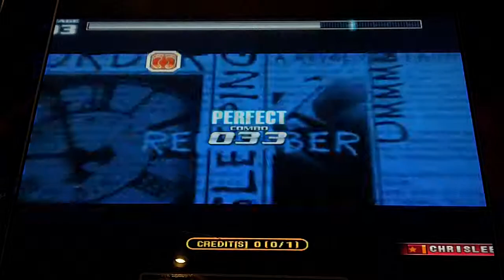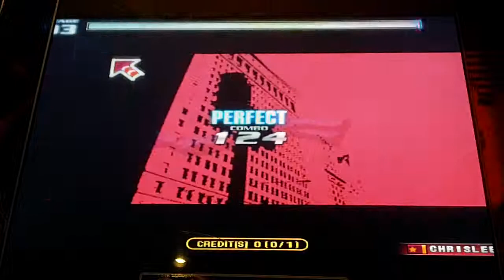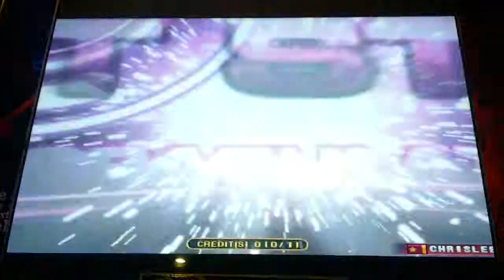Pump It Up Fiesta - Close Your Eyes - Double Performance 3 - FPC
BanYa - Close Your Eyes - Double Performance 3 - FPC

Well, the only double chart for this song. Easy and basic. nothing more.